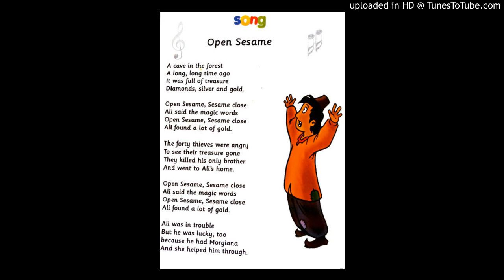song Open sesame